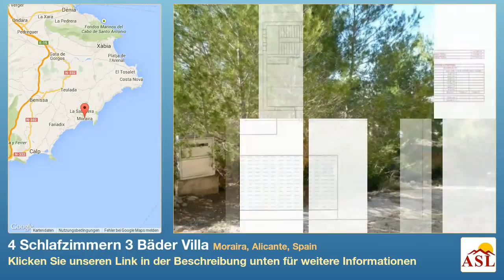4 Schlafzimmern 3 Bäder Villa zu verkaufen in Moraira, Alicante, Spain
Weitere Infos auf Villa zu verkaufen in Moraira, Alicante, Spain mit 4 Schlafzimmern, 3 Badezimmern

Projekt für ein Luxus moderne Villa in einer der besten Lagen in Moraira Stil. Villa von 173 m² Bau, auf einem 960 m² Grundstück , genießen guten offenen Blick . 4 Schlafzimmer, 3 Bäder, voll ausgestattete Küche , Fußbodenheizung, Klimaanlage, doppelt verglaste Fenster, Garage und Schwimmbad . Hohe Bauqualität .